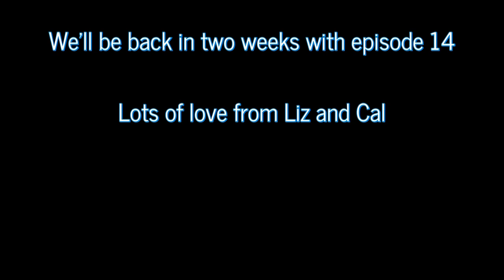Yarn waffle podcast episode 13 - The easy one and kitten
Me
My esty shop
Ravelry – Lizwardamigurumi
Instagram – lizwardcrochet or follow the podcast page @yarnwafflepodcast